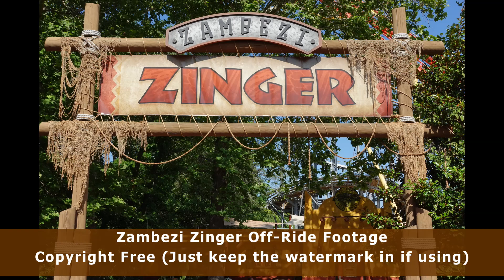Zambezi Zinger: Worlds of Fun Off-Ride Footage June 2023 (Copyright Free)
Zambezi Zinger is a new for 2023 rollercoaster and the first new rollercoaster to open at Worlds of Fun since Prowler in 2009. Zinger is the first GCI hybrid rollercoaster utilizing its steel titan track combined with traditional wooden rollercoaster track.

Zambezi Zinger Stats:
Speed: 45 mph
Duration: 2:00
Length: 2,438 feet
Year opened: 2023